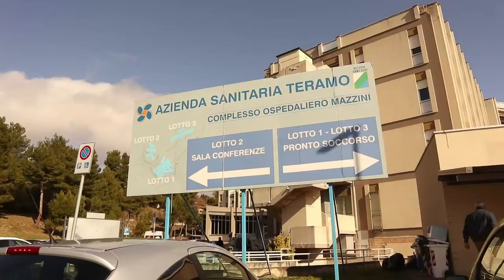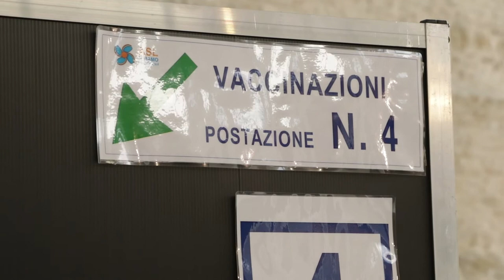Covid. L'Asl di Teramo tenta di arginare la terza ondata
L'aumento di ricoveri per Covid all'ospedale Mazzini  mette in allarme l'Asl di Teramo che decide misure restrittive nei quattro ospedali teramani. Per il momento saranno garantiti solo ricoveri urgenti e interventi chirurgici salvavita. Intanto prosegue senza sosta la campagna vaccinale.